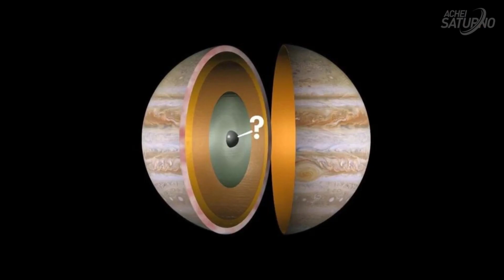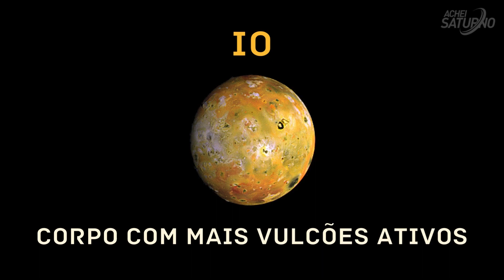Esse Gigante Planeta Possui As Luas Mais INCRÍVEIS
O INCRÍVEL PLANETA JÚPITER possui características interessantes que talvez você não saiba... como o fato de ser 1300 vezes maior que a Terra, possuir 79 luas, e ser visível em nosso céu, normalmente confundido com uma estrela, de tão semelhante e com brilho tão intenso.

Para conseguir localizar o planeta Júpiter no céu, assim como qualquer outro planeta ou estrela, estou deixando abaixo uma indicação de vídeo te ensinando quais aplicativos usar para fazer isso com facilidade, assista:

Aprenda a ver os PLANETAS, CONSTELAÇÕES, SATÉLITES e a ISS com esses App

📱 Quer aprender a fazer Astrofotografias utilizando APENAS o seu CELULAR?
Nesse material você vai aprender a fotografar a Lua do jeito certo, fotografar a nossa galáxia Via Láctea, fotografar o céu e as estrelas, e muito mais! Confira:

Qual é o tamanho de Júpiter?
Curiosidades sobre Júpiter
Fatos sobre Júpiter
Como é o planeta Júpiter
Quantas luas júpiter tem
Maior lua de todas
Maior planeta de todos

Uma das características marcantes de Júpiter é a Grande Mancha Vermelha, considerada uma tempestade anticiclônica.
Dentre suas 79 luas, as 4 maiores e principais luas que foram descobertas por Galileu Galilei (e receberam o nome de ''Luas Galileanas'') são:
Io, Ganimedes, Calisto e Europa
Algumas dessas luas possuem um oceano de água líquida salgada abaixo da sua crosta (superfície de gelo) e com forte potencial de abrigar vida extraterrestre.

Equivalente ao Zeus da mitologia grega, Júpiter é o rei dos deuses. Ele normalmente é representado com um raio em uma das mãos, já que é a divindade do céu, dos raios, dos trovões e das tempestades.

Júpiter é o mundo mais antigo e massivo do sistema solar. Aprenda sobre a história de origem do planeta, sua Grande Mancha Vermelha e luas oceânicas, e como esse mundo antigo influenciou a formação de outros planetas do sistema solar.

🚀 Postagens sobre astronomia e ciência no Instagram: @acheisaturno